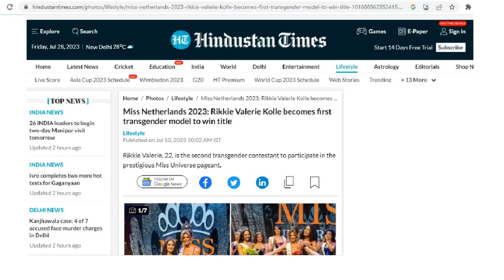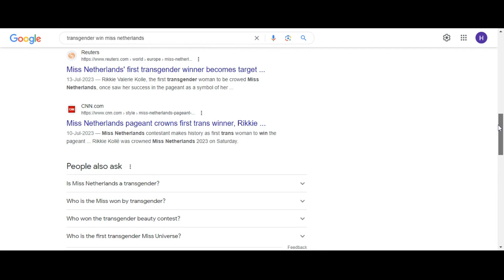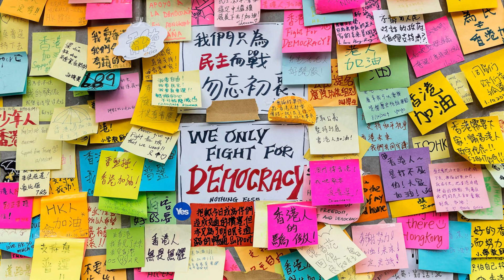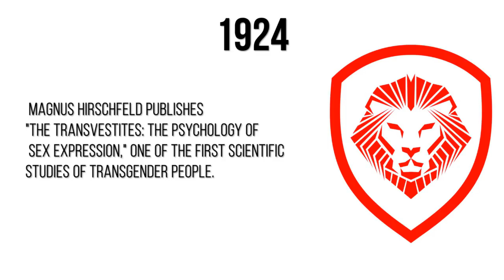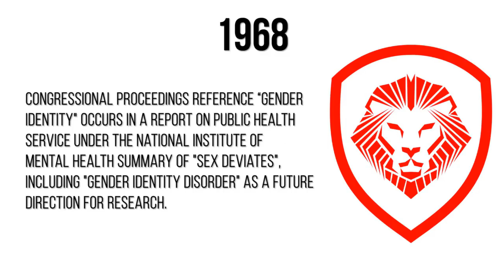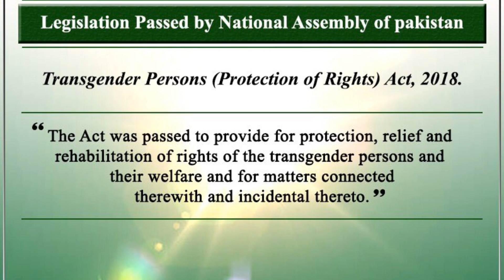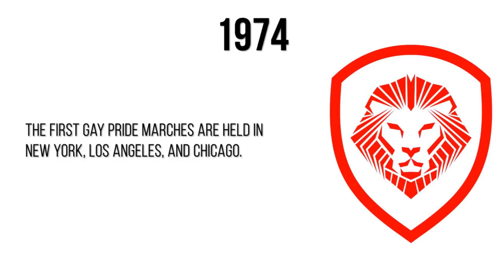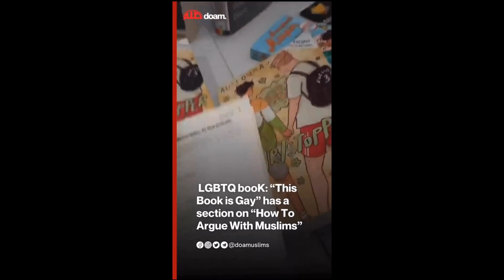Male Transgender won Miss Netherlands 2023 | Brief History of LGBTQ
Rikkie Valerie Kolle ," A Male Transgender" becoming the first transgender to be crowned Miss Netherlands 2023.

Here we present our analysis of LGBTQ Movement . This is our opinion about the topic.

Thanks